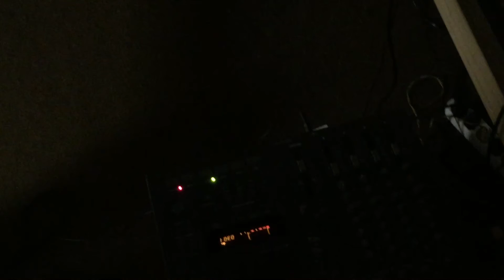Ｏｓｏ Ｐｏｌａｒ [‘ᴥ’] Ｔｏｒｎａｄｏｓ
Filmado en el Cuarto de Paul.
Grabado en cassette : )